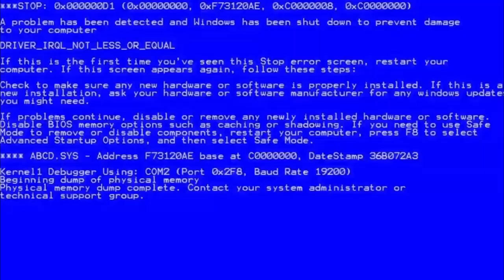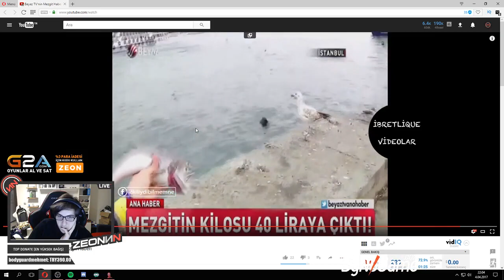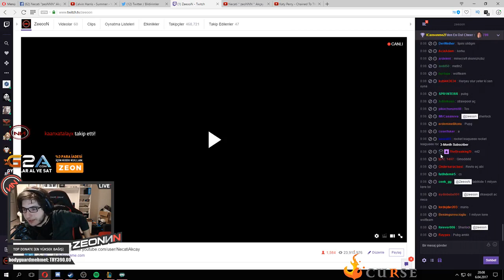Başlık Bulamadım - Komik Anlar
Ben Necati " zeoNNN " Akçay, kanalımızın demirbaşlarından olan Funny Moments başka bir değiş ile eğlenceli anlar yep yeni farklı mı farklı bölümü ile karşınızda.

En Çok Beğenilen Videolarımızı İzlemeyi Unutmayın.